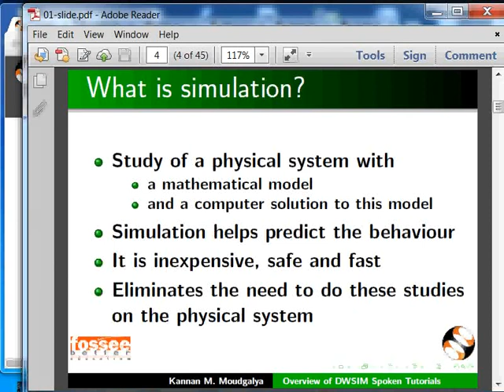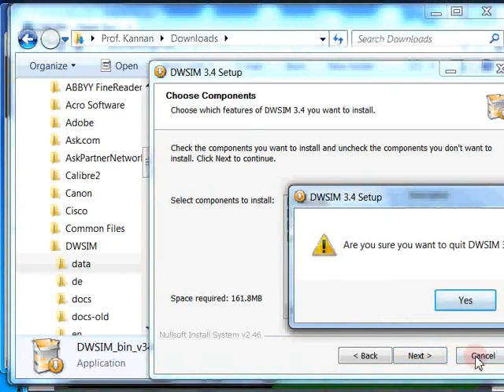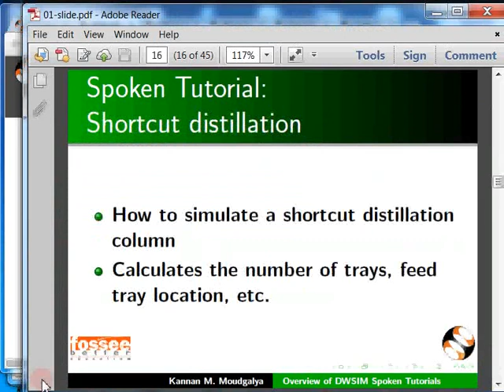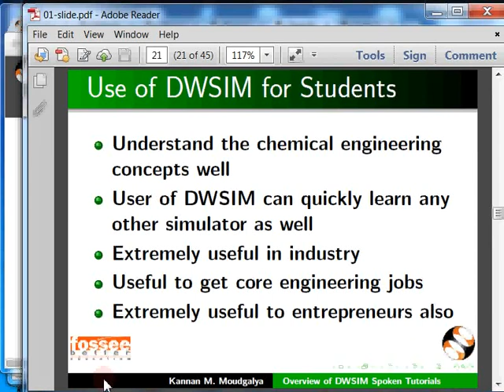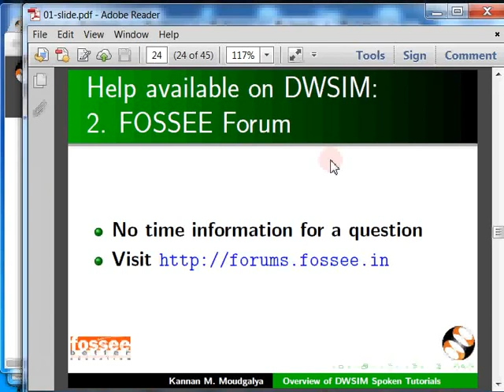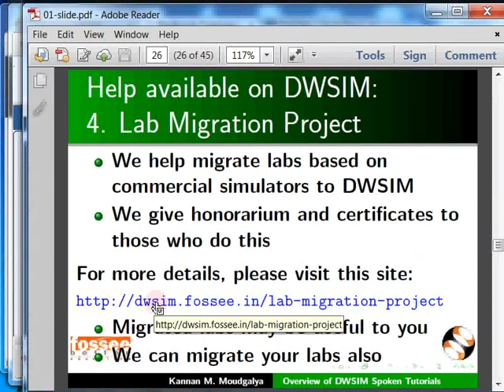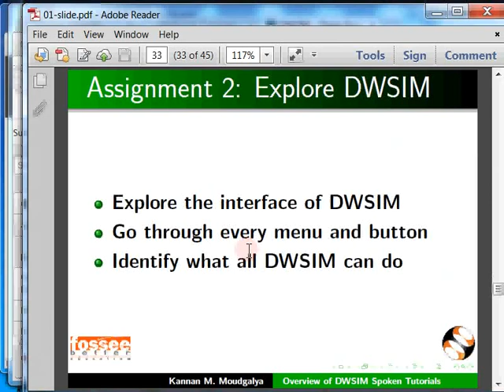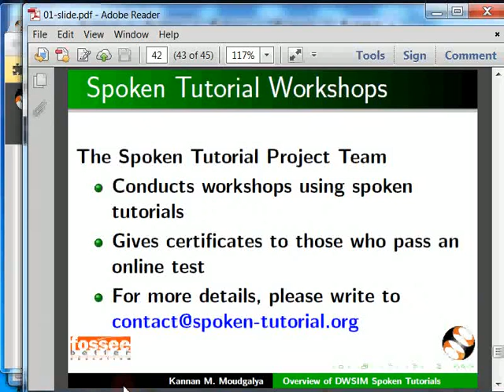Overview of DWSIM - Malayalam